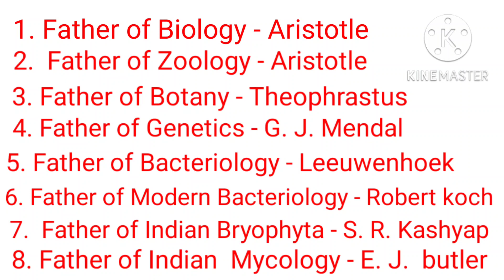जीव विज्ञान की शाखाये और जनक | father of some biology branches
trending botany